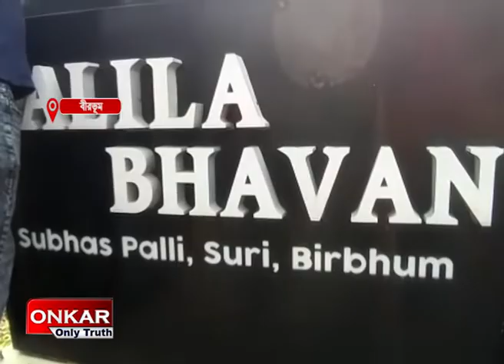নজরে এবার আনুব্রত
ED এর নজরে এবার বীরভূমের তৃণমূল জেলা সভাপতি অনুব্রত মন্ডল।তার ঘনিষ্ঠ ব্যবসায়ী এবং এক তৃণমূল নেতার বাড়ি কেন্দ্রীয় তদন্তকারী দল। আগেই গ্রেফতার হয়েছেন তৃণমূল নেতার দেহরক্ষী সায়গল হোসেন।  সায়গলের কোটি কোটি টাকার সম্পত্তির হদিস মিলেছে বলে দাবি কেন্দ্রীয় তদন্তকারী সংস্থা।